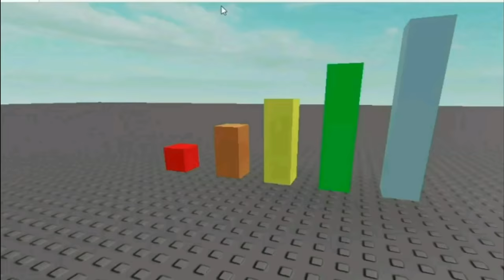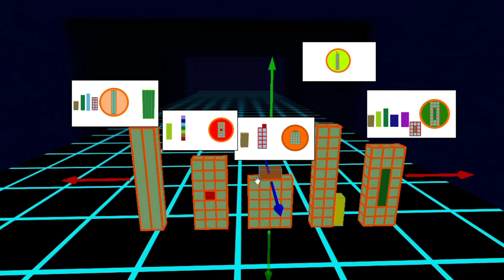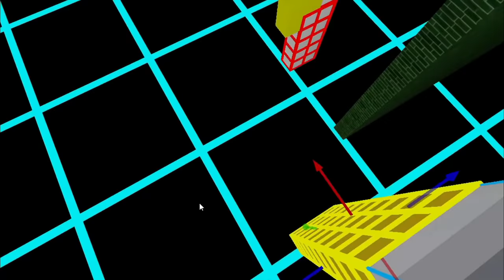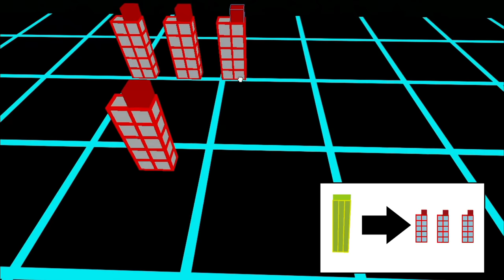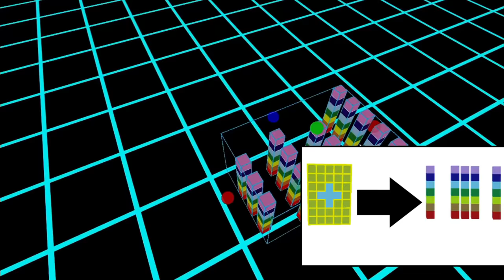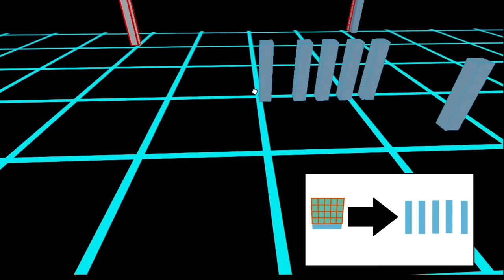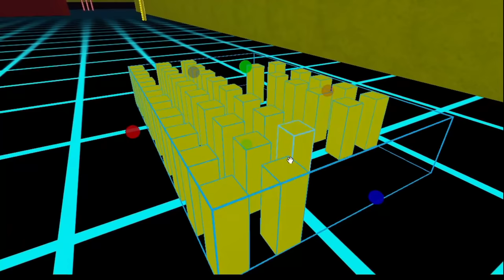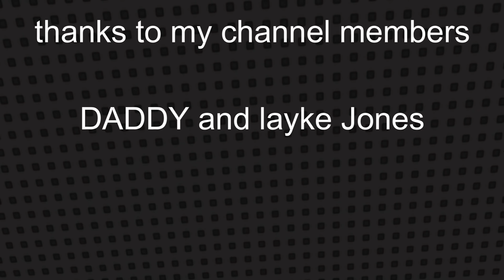Numberblox - Team Tag Death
39 contestants... 1 winner... teams and tags... this is TEAM TAG

d e a t h

Numberblox is owned by Doublec Studios LLC and Cropping Entertainment.
Numberblocks is owned by Bluezoo and Alphablocks LTD.